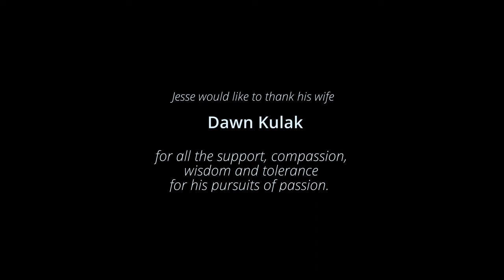Defining Passion: GRIT (21:03)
Jesse Tubb has committed his life to the competitive sport of adventure racing which involves running, cycling and kayaking.  His love for the sport and the life lessons he has learned in the process led Jesse to create GRIT Adventures for the youth in his community.   The young people that participate in the training and races learn lessons that will benefit them far beyond the sport itself.
Defining Passion is a series produced by Les Owen and dedicated to telling stories about people who live passion driven lives.